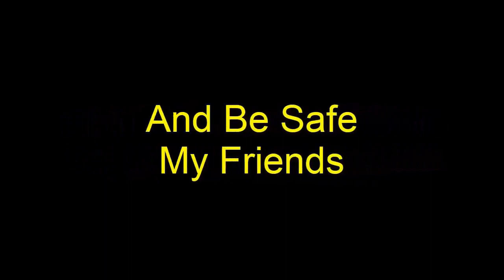She Knows Everybody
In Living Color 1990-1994